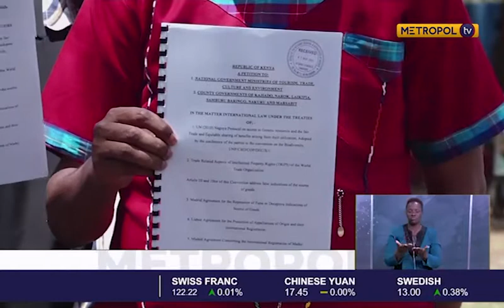The Maa Community intellectual petition to The Attorney General . Reporting for Metropol Tv.